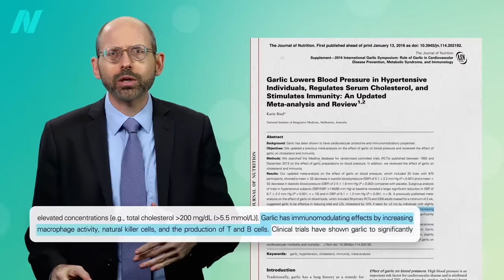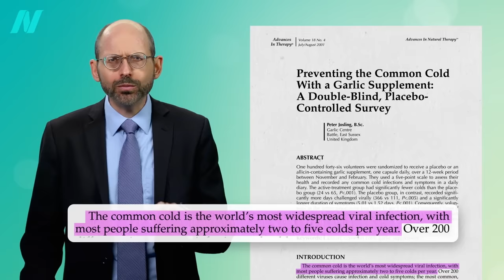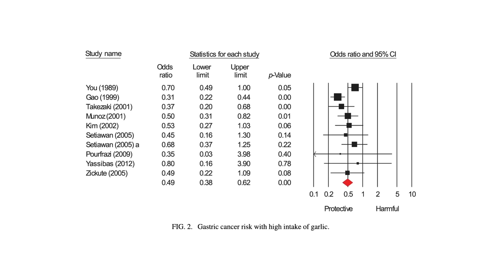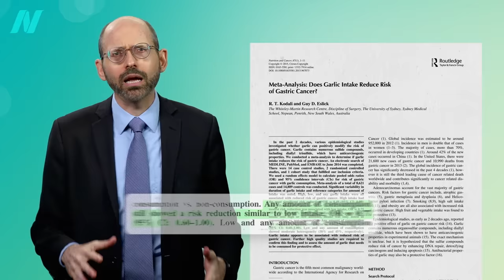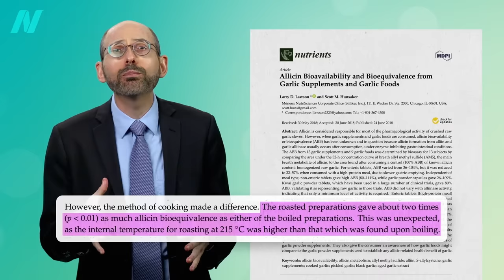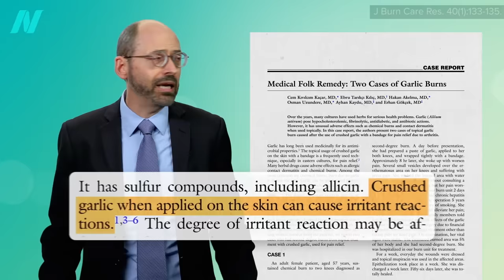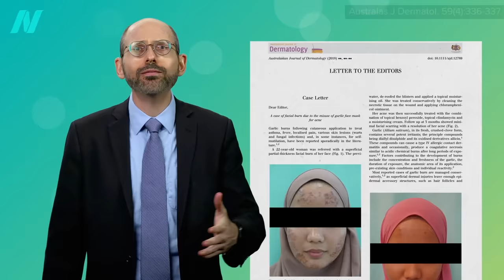Friday Favorite: Benefits of Garlic for Fighting Cancer and the Common Cold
Raw garlic is compared to roasted, stir-fried, simmered, and jarred garlic.

The other video I mentioned is Benefits of Garlic Powder for Heart Disease

What else can garlic do?

• Elderberry Benefits and Side Effects: Does It Help with Colds and the Flu?

Have a question about this video? and someone on the NutritionFacts.org team will try to answer it.

Want to get a list of links to all the scientific sources used in this video? You’ll also find a transcript and acknowledgements for the video, my blog and speaking tour schedule, and an easy way to search (by translated language even) through our videos spanning more than 2,000 health topics.